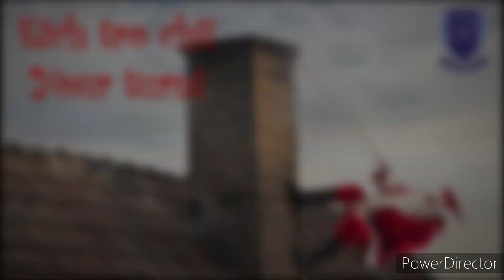Adfent Makaton Diwrnod 20: Simne Makaton Advent Day 20: Chimney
Dewch i ddysgu Makaton gyda Dosbarth Gareth Bale yn ystod Adfent! Arwydd heddiw yw simne! Rhowch gynnig arni!
Learn Makaton with Gareth Bale Class during Advent! Today's sign is chimney! Give it a go!